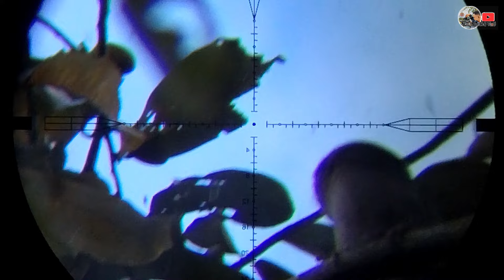PAPUA || SPOT RAWAN KKP // Nekat masuk Markas KKP // KUMKUM PAPUA// Full H€ad Sh0t